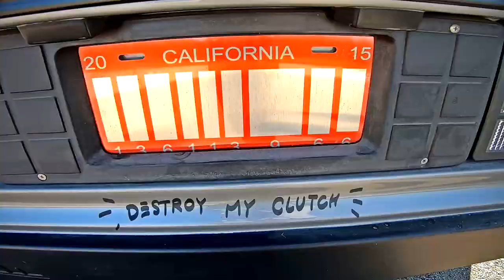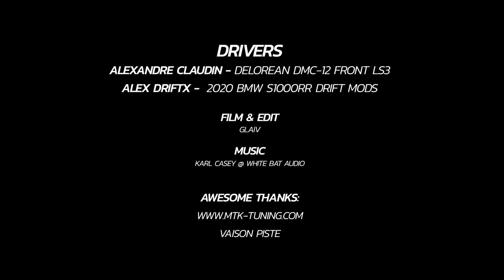DeLorean DMC-12 Wide body V8 LS2 front engine - Drift @alexandreclaudin - MTK Tuning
DeLorean dmc-12
Front Chevrolet Corvette ls2 engine conversion
Custom Frame and wide body...
Just awesome!
Driver: @alexandreclaudin